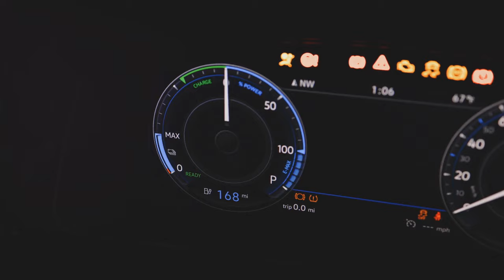Are Electric Cars Worth it? | 3 Hidden Flaws of Electric vehicles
In this video, we delve into the 3 major flaws of electric vehicles that you need to know about! From range anxiety to charging infrastructure, find out the challenges EV owners face.

But wait, there's more - head over to FindInfoWorld.com to uncover 2 additional hidden flaws of electric vehicles that may surprise you! Don't miss out on valuable insights - click the link below for more...

OUTLINE:

00:00:00 The Flaws of Electric Vehicles
00:00:28 Limited Range
00:00:57 Charging Infrastructure
00:01:24 Environmental Impact of Battery Production
00:01:49 Conclusion and Future Outlook